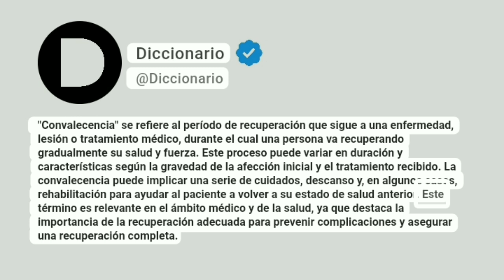Convalecencia Significado En Español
"Convalecencia" se refiere al período de recuperación que sigue a una enfermedad, lesión o tratamiento médico, durante el cual una persona va recuperando gradualmente su salud y fuerza. Este proceso puede variar en duración y características según la gravedad de la afección inicial y el tratamiento recibido. La convalecencia puede implicar una serie de cuidados, descanso y, en algunos casos, rehabilitación para ayudar al paciente a volver a su estado de salud anterior. Este término es relevante en el ámbito médico y de la salud, ya que destaca la importancia de la recuperación adecuada para prevenir complicaciones y asegurar una recuperación completa.